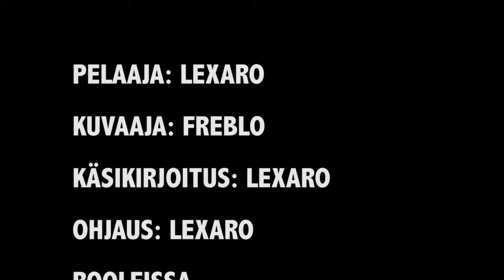Pelataan GOAT SIMULATOR osa 1 vuohella on raskaat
Tämä on ensimmäinen GOAT SIMULATOR videoni nauttikaa ja pitäkää hauskaa vuohen kustannuksella teillä on nyt siihen lupa